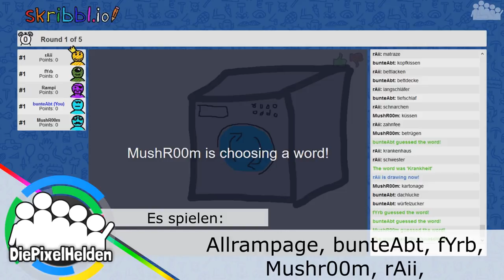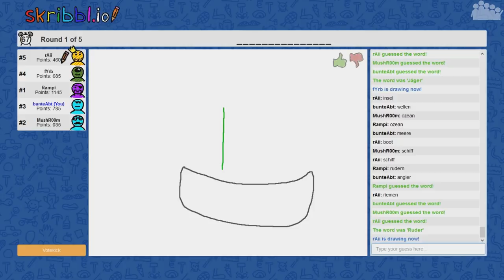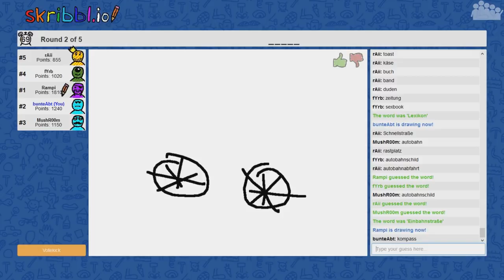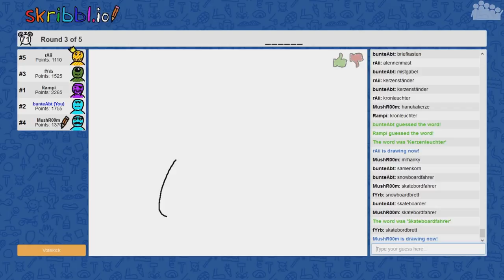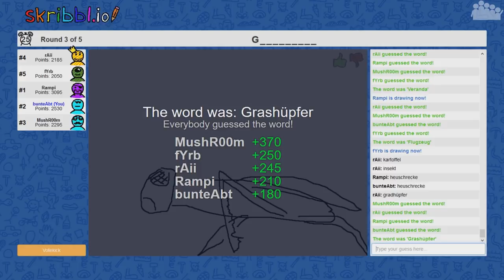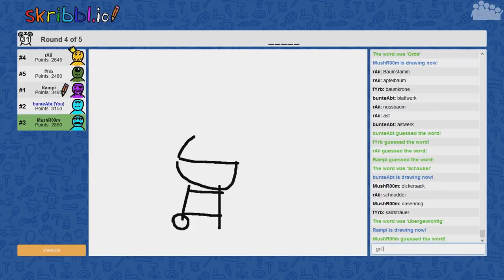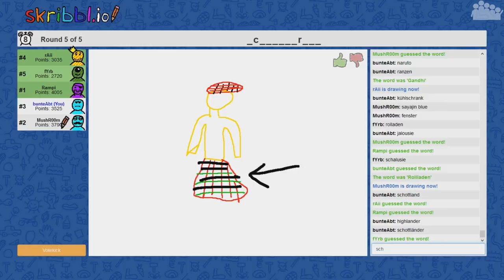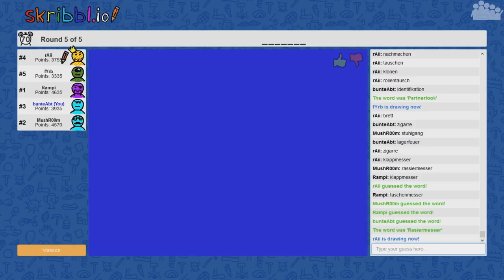FREAKY FUNDAY - SKRIBBL.io #07 - Mahatma Glück, Mahatma Pech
► Nervenzerreißende Raterunden bei skribbl.io. Hat das noch mit Können zu tun oder kann das weg?

► Es spielen: Allrampage, bunteAbt, Killergarnele, MushR00m & rAii
► Plattform: PC